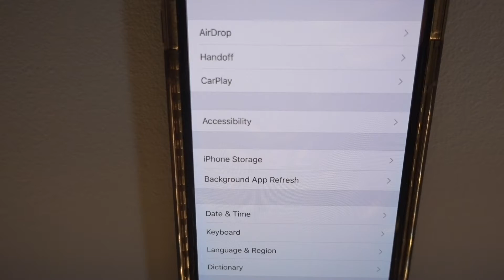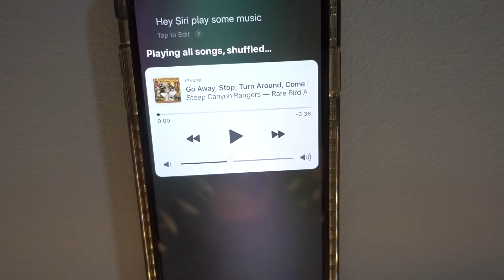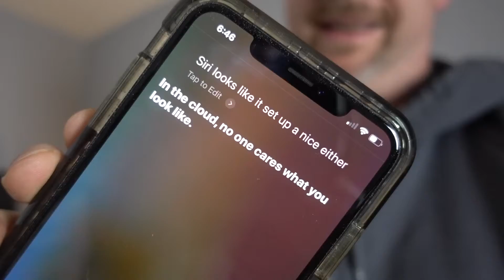Hey Siri - Set Up on iPhone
Joby tripod
IKEA Worx XTD Cordless Power Drill
SONY RX100V
Game of Thrones Book Series